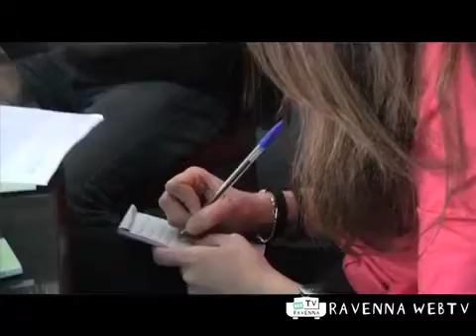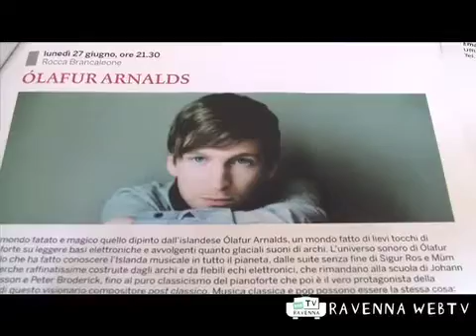Musica 01/04/2011 ore 12